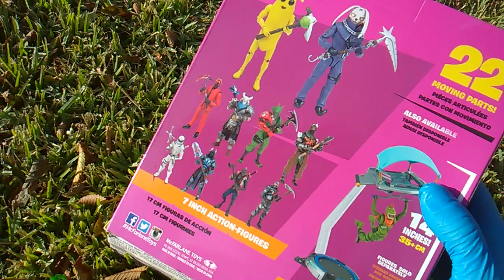Fortnite Fridays! Nitehare + Peely! McFarlane Figures!